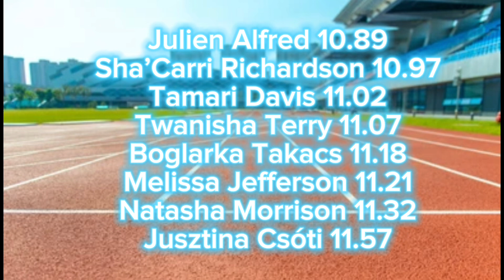Julien Alfred hands sha’ccari Richardson her first defeat!!